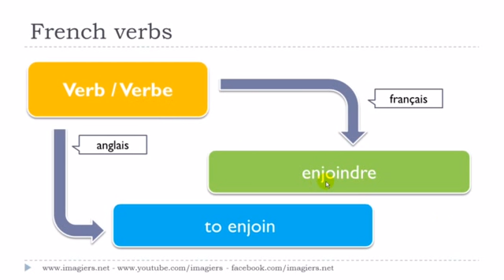Francouzsky lekce Le verbe # enjoindre